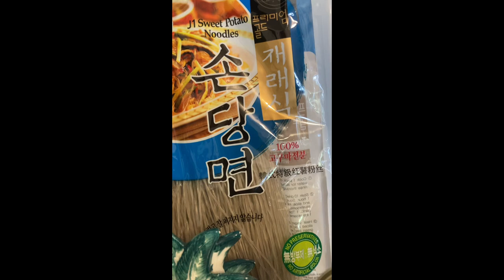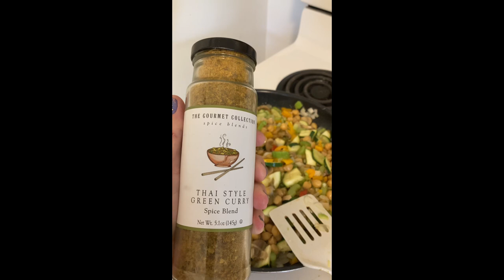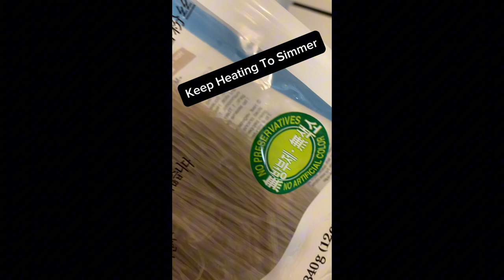Thai Green Curry with Sweet Potato (Glass) Noodles